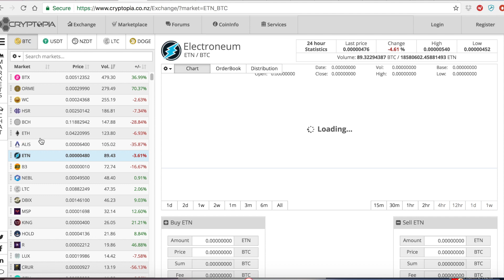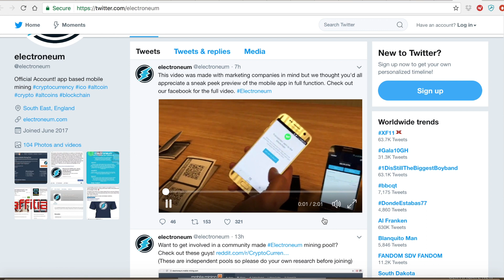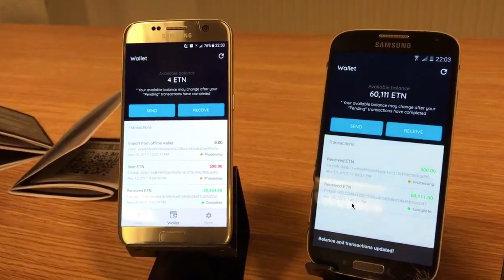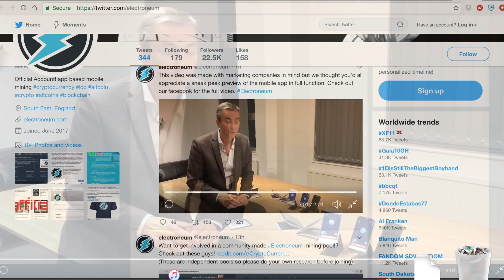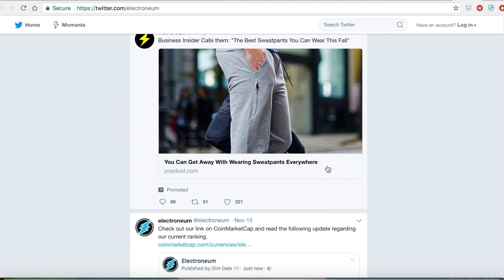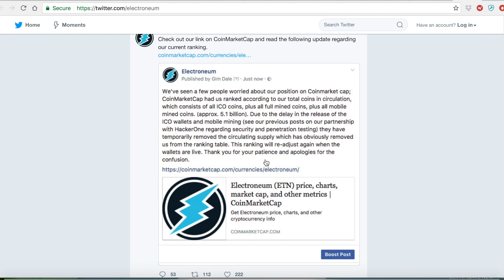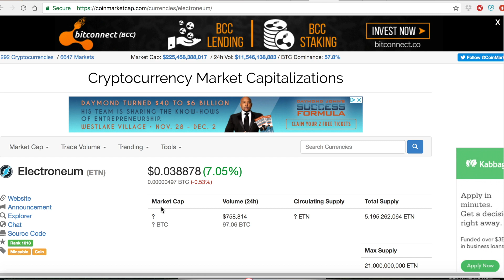Electroneum I Losing it's Popularity?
Low Risk:
USI Tech:

Medium - High Risk:
HextraCoin:

where can i buy electroneum
which exchanges will electroneum be listed on
electroneum exchange
list of electroneum exchanges
what exchanges will electroneum be listed on
where will electroneum be listed
electroneum list
where to buy electroneum
ELECTRONEUM
ELECTRONEUM COIN
ELECTRONEUM LAUNCH
ELECTRONEUM CEO
electroneum app
electroneum app download
mr.krypto
mr krypto